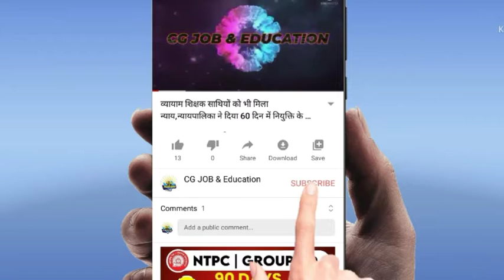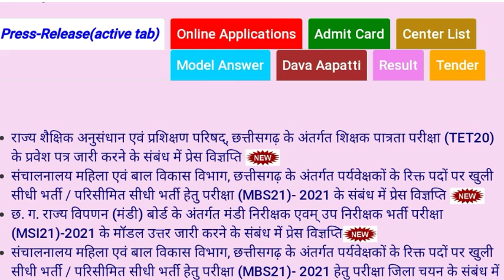छत्तीसगढ़ शिक्षक पात्रता परीक्षा 2021-22 का एडमिट कार्ड हुआ जारी||CGVYAPAM||CGTET ADMIT CARD